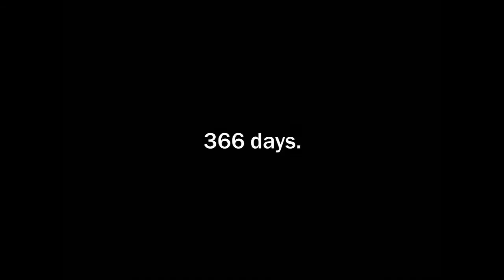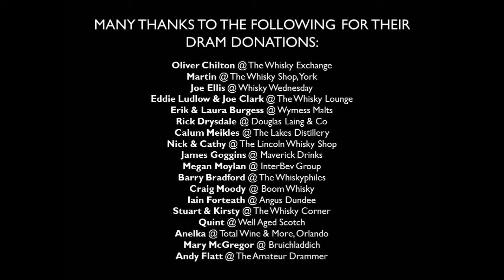A Dram A Day #344 - Small-Brook - a new make spirit history and review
Dram #344 of 366 - possibly the smallest distillery featured in this challenge, this is the most micro of micro-distilleries from Luxembourg.